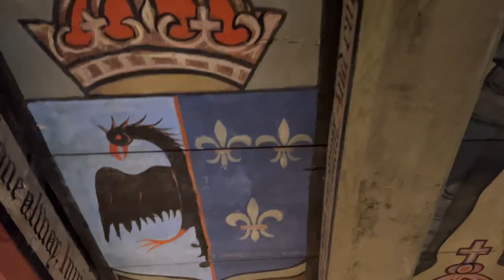1000s of Geese Decoying in Scotland!!! | Goose Hunting Scotland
This video is of one of the best goose hunts we've had in Scotland. We hunt a huge feed with a good hide and a stiff wind and end up with a banger of a morning.
To book the experience of a lifetime contact Kristian Lilley on his instagram @aberdeen_wild_wings_scotland or email him at aberdeenwildwings.com